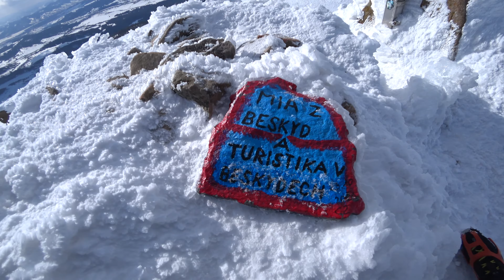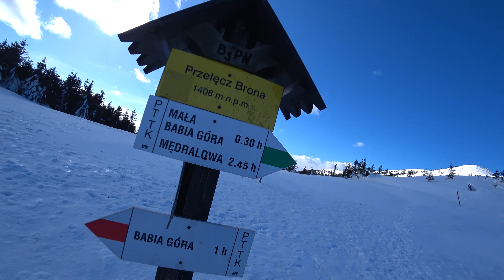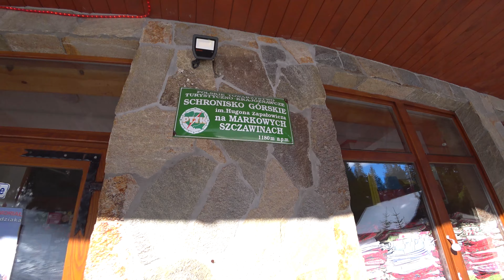Wypad na Babią Górę (Diablak) - 19.02.2022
Babia Góra zwana też Diablakiem (1725 m n.p.m.). 14 km marszu, ~6 godzin, średnia prędkość wiatru na grani 80-90 km/h

Filip Lackovic: Celtic Music - Warrior
Aleksandr Shamaluev